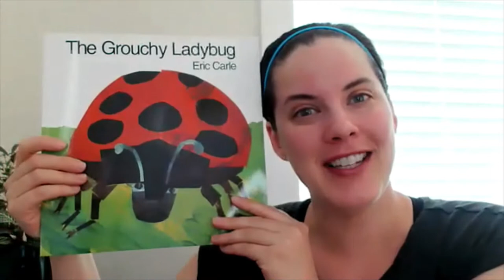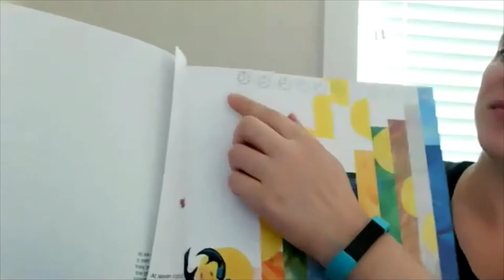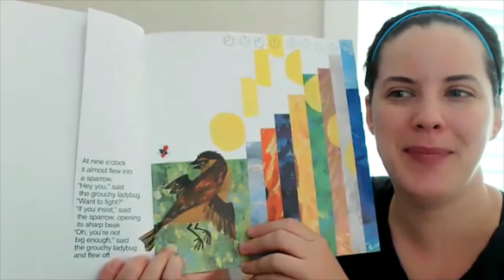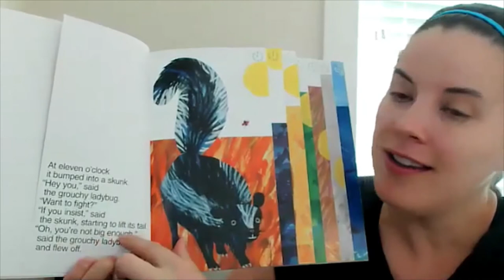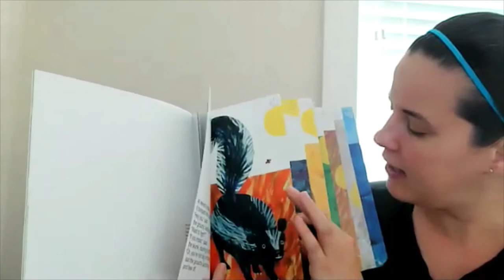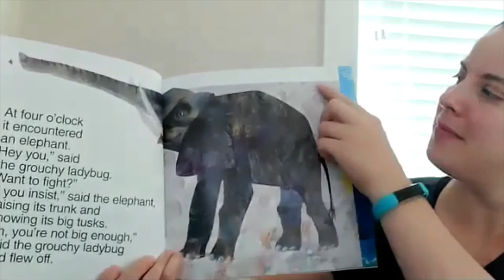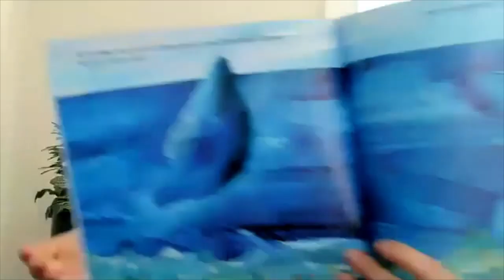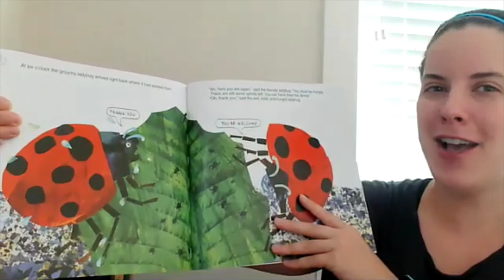TVL - Spring - Read Aloud - The Very Grouchy Ladybug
Join us here on Team V Learning for this classic read aloud of "The Very Grouchy Ladybug".  This beautifully illustrated book, written and illustrated by Eric Carle, has become a staple for kids all over during the spring. Today we are going to review time as we figure out how to make this grouchy little guy happier.  Come on in and read with us here on Team V Learning!